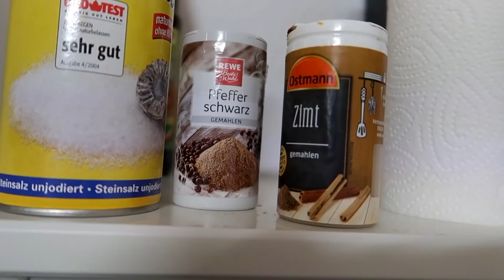Schlafzimmer umräumen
Mein letztes Video: Mamas Geburtstag 2018

Postfach für Briefe und Karten
95424 Bayreuth

Adresse für Päckchen und Pakete:
Simone
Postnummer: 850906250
Postfiliale Direkt 564
Kreuz 62
95445 Bayreuth